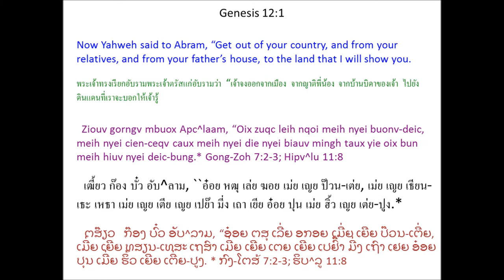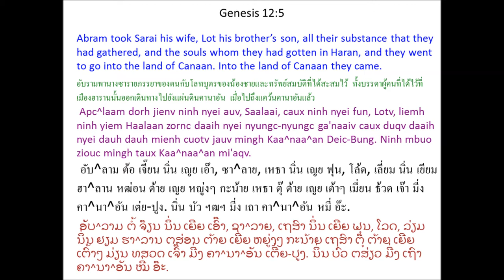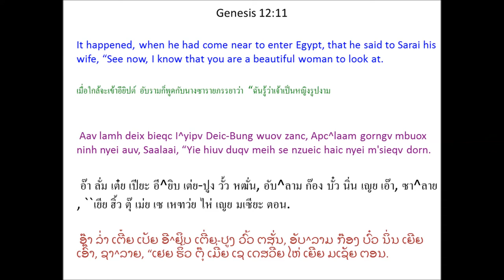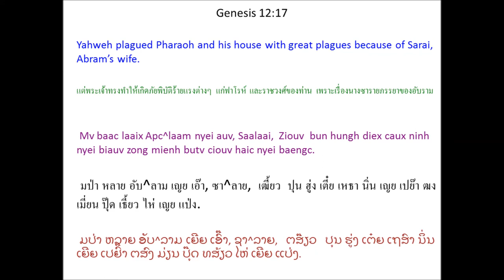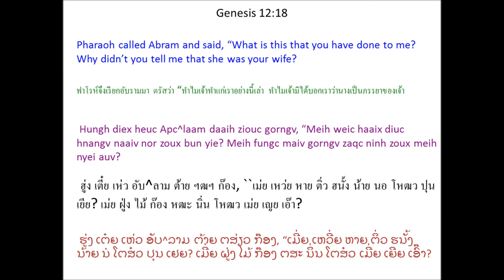Tin Deic Douh 12 (Genesis 12) Mien Bible - พระคัมภีร์ภาษาเย้า: ปฐมกาล บทที่ 12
Mien Language Bible: Genesis Chapter 12
พระคัมภีร์ภาษาเมี่ยน: ปฐมกาล บทที่ 12
Mienh nyei Ging-Sou: Tin Deic Douh 12
เมี่ยน เญย กีง-โซว: ทิน เต่ย โต้ว 12
ມ່ຽນ ເຍີຍ ກີງ-ໂຊວ: ທິນ ເຕີ່ຍ ໂຕ້ວ 12

Tin-Hungh Heuc Apc^laam
Cuotv Jauv
1 Ziouv gorngv mbuox Apc^laam, “Oix zuqc leih nqoi meih nyei buonv-deic, meih nyei cien-ceqv caux meih nyei die nyei biauv mingh taux yie oix bun meih hiuv nyei deic-bung. *

2 Yie oix ceix fuqv bun meih,
bun meih zoux yietc fingx hlo nyei mienh.
Yie oix bun meih maaih mengh hoc.
Meih yaac haih bun mienh duqv fuqv. *
3 Haaix dauh buang waac meih,
yie ziouc ceix fuqv bun wuov dauh.
Haaix dauh zioux meih,
yie oix zioux wuov dauh.
Weic meih yie oix ceix fuqv bun
lungh ndiev fingx-fingx mienh.” *
4 Apc^laam ziouc ziux Ziouv nyei waac cuotv jauv. Lotv yaac caux jienv mingh. Cuotv Haalaan wuov zanc Apc^laam duqv cietv ziepc hmz hnyangx. 5 Apc^laam dorh jienv ninh nyei auv, Saalaai, caux ninh nyei fun, Lotv, liemh ninh yiem Haalaan zornc daaih nyei nyungc-nyungc ga'naaiv caux duqv daaih nyei dauh dauh mienh cuotv jauv mingh Kaa^naa^an Deic-Bung. Ninh mbuo ziouc mingh taux Kaa^naa^an mi'aqv.

6 Apc^laam gan jienv deic-bung jiex taux Sekem Zingh, taux diuh domh mba'ong zuei ndiangx, Mo^le wuov. Wuov zanc Kaa^naa^an Mienh yiem jienv wuov norm deic-bung nyei. 7 Ziouv hinc cuotv daaih gorngv mbuox Apc^laam, “Naaiv norm deic-bung yie oix jiu bun meih nyei fun-faqv.” * Apc^laam ziouc ceix norm ziec-dorngh daaih ziec dongh hinc cuotv bun ninh buatc wuov dauh Ziouv.

8 Nqa'haav Apc^laam aengx suiv mingh taux Mbetc^en Zingh nyei dong bung maengx, mbong-aiv nyei dorngx, corng ndopv-liuh. Mbetc^en Zingh yiem ninh mbuo nyei fai bung, Ai Zingh yiem ninh mbuo nyei dong bung. Yiem wuov ninh aengx ceix norm ziec-dorngh daaih gorngv cuotv Ziouv nyei mbuox zaangc Ziouv. 9 Apc^laam aengx cuotv jauv hungx jienv Negepc mingh.

Apc^laam Yiem I^yipv Deic-Bung
10 Kaa^naa^an Deic-Bung buangh zuqc domh huaang domh ngorc. Mienh ngorc duqv kouv haic, Apc^laam ziouc mingh yiem douc I^yipv Deic-Bung. * 11 Aav lamh deix bieqc I^yipv Deic-Bung wuov zanc, Apc^laam gorngv mbuox ninh nyei auv, Saalaai, “Yie hiuv duqv meih se nzueic haic nyei m'sieqv dorn. 12 I^yipv Mienh buatc meih, ninh mbuo ziouc gorngv, ‘Naaiv se ninh nyei auv,’ ziouc daix yie mv baac liouh meih. 13 Meih oix zuqc mbuox ninh mbuo meih zoux yie nyei muoc, * ninh mbuo ziouc weic meih zoux longx bun yie yaac weic meih liouh yie nyei maengc.” *

14 Apc^laam bieqc I^yipv Deic-Bung wuov zanc, I^yipv Mienh buatc ninh nyei auv za'gengh nzueic haic. 15 Faalo Hungh nyei jien buatc liuz Saalaai ziouc mingh ceng bun hungh diex muangx. Nqa'haav dorh Saalaai mingh yiem hungh diex nyei dinc. 16 Weic Saalaai, hungh diex zoux longx bun Apc^laam. Apc^laam duqv ngongh, duqv ba'gi yungh, lorh gouv lorh nyeiz, nouh gauv nouh beiz caux lorh torh.

17 Mv baac laaix Apc^laam nyei auv, Saalaai, Ziouv bun hungh diex caux ninh nyei biauv zong mienh butv ciouv haic nyei baengc. 18 Hungh diex heuc Apc^laam daaih ziouc gorngv, “Meih weic haaix diuc hnangv naaiv nor zoux bun yie? Meih fungc maiv gorngv zaqc ninh zoux meih nyei auv? 19 Meih weic haaix diuc gorngv ninh zoux meih nyei muoc, nduov yie dorh daaih zoux yie nyei auv? Naaiv meih nyei auv. Dorh jienv ninh mingh aqv.” 20 Hungh diex yaac paaiv ninh nyei mienh dorh Apc^laam caux ninh nyei auv, liemh ninh nyei nyungc-nyungc ga'naaiv, cuotv deic-bung.